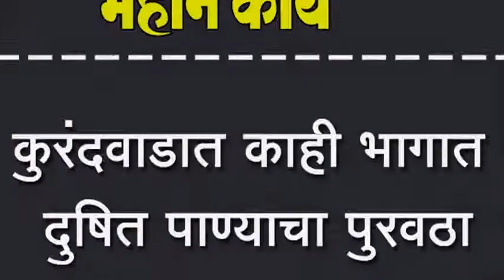कुरंदवाडात काही भागात दुषित पाण्याचा पुरवठा